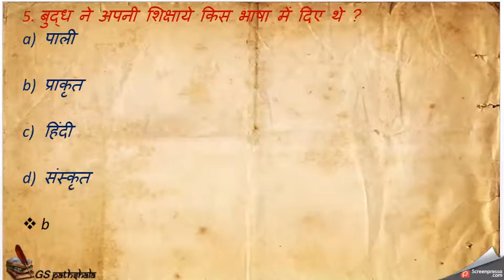ncert history class 6 chapter 7 questions answers / New Questions and Ideas in hindi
ncert history class 6 chapter 7 questions answers

Hi,
Other Important Videos
Detail Analysis Series - विस्तृत विश्लेषण श्रृंखला -

👉 UPSC CSE
👉 CDS/AFCAT/CAPF
👉 NDA/Air Force X & Y/Navy
👉 Railway Exams
👉 Banking Exams
👉 SSC Exams
👉 UPPSC-UPSSSC
👉 CTET & TET